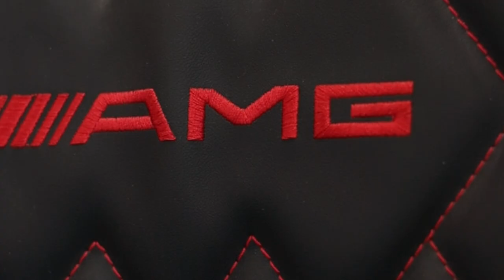ВСЁ ПРО ПЕРЕШИВ САЛОНА / PRO-TUNING